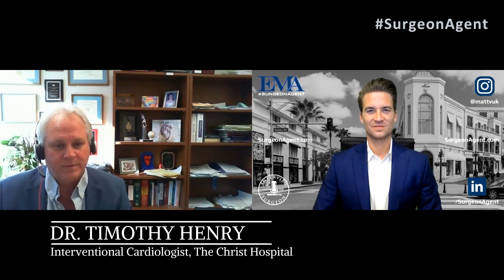Episode 81: Dr. Timothy Henry, Cardiologist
SurgeonAgent welcomes Dr. Timothy Henry, Cardiologist at The Christ Hospital Cardiology Fellowship Residency Doctor Medicine Education Healthcare @AmericanCollegeOfCardiology @American_Heart @SurgeonAgent